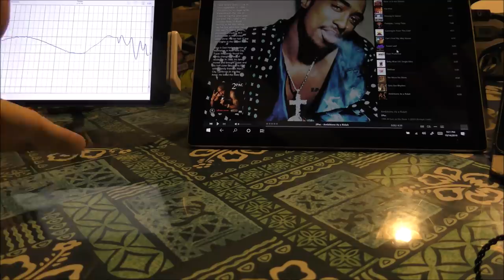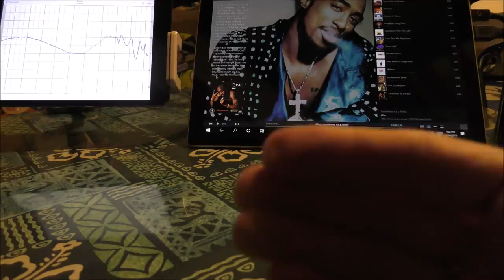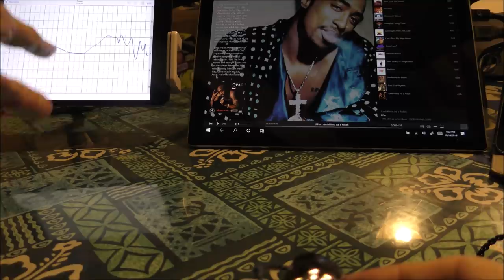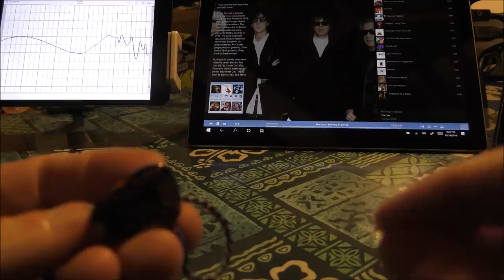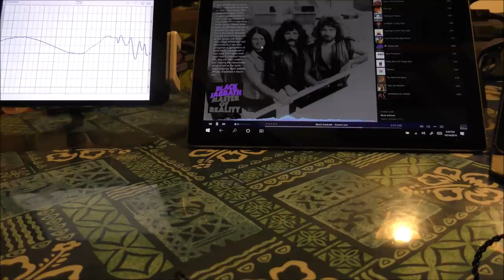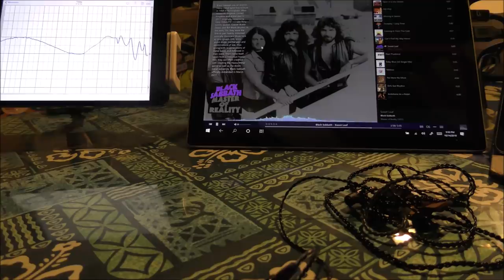Ikko OH10 (1/DD 1/BA) Review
👇Click to see my personal fave's👇

 The Stuff I use, keep and never ever let go of..

                                  🎼 Music used (some of it) to help form my opinion🎼